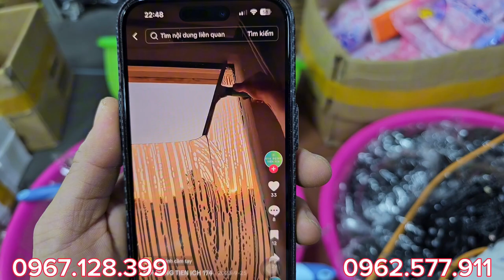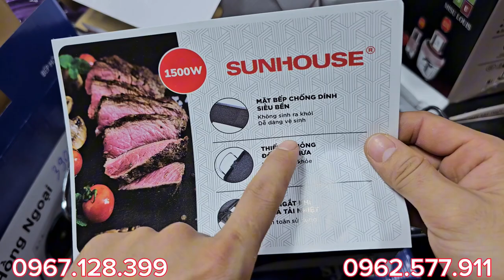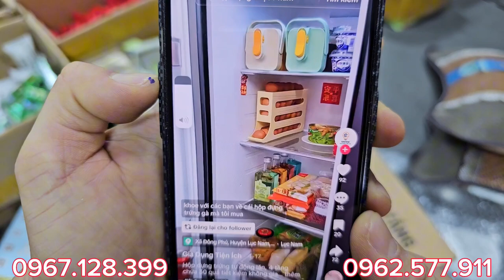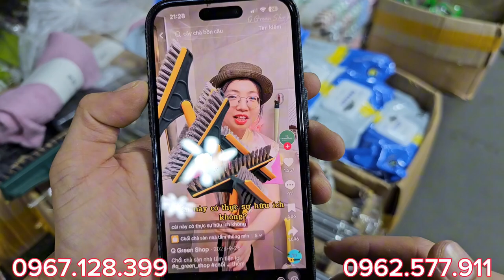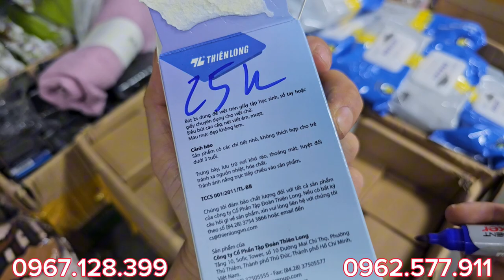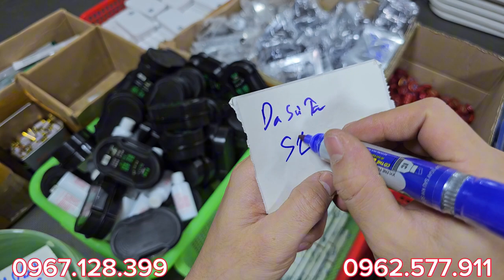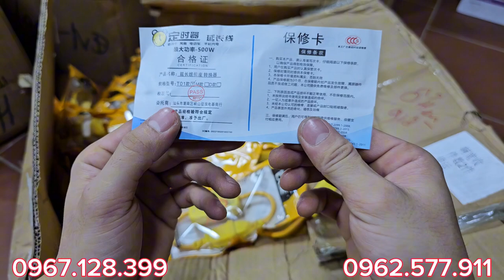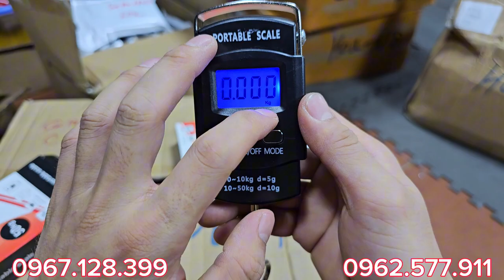TIẾP TỤC HÀNG MỚI, thảm ngải cứ,dây nháy 40m, túi nươc giặt nhật, gạt kinh 2k,thùng giấy ăn xịn nhật